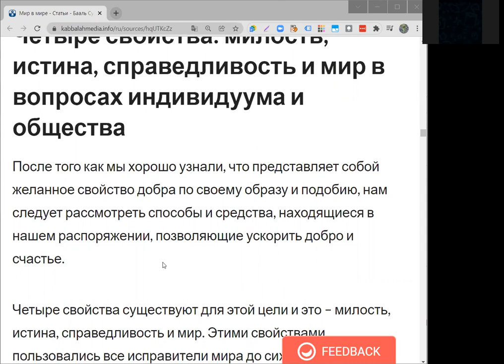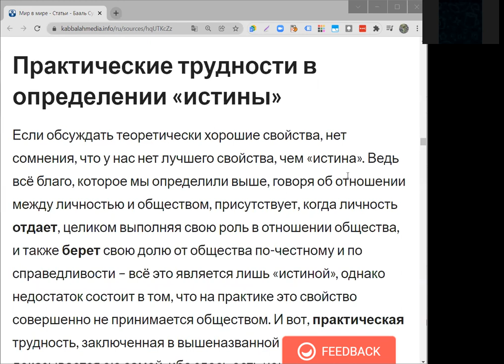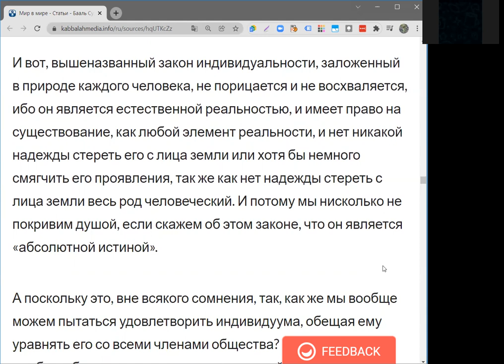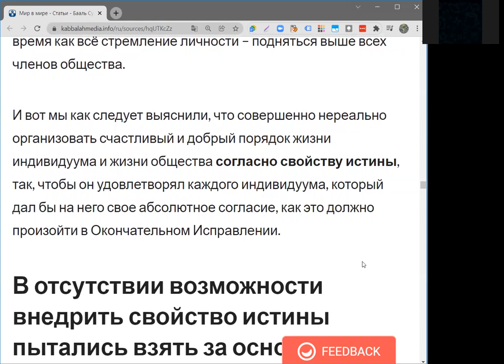Бааль Сулам. Мир в Мире. Раздел 5.-6. Закон индивидуальности \\Каббала Философия Жизни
00:00 (5) Четыре свойства: милость, истина, справедливость и мир в вопросах индивидуума и общества
01:19 (6) Практические трудности в определении «истины»
03:25 Два момента (физиологический и психологический).
04:18 что получается на практике
5:38 Трудности еще большие чем вышеназванные
6:12 Природа каждого человека
07:31 Закон индивидуальности (Закон Единственности)